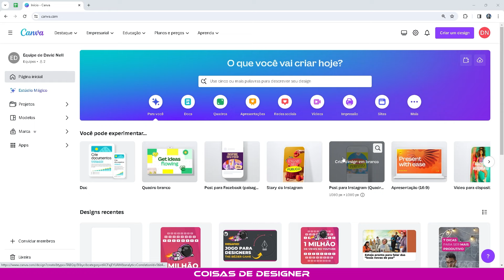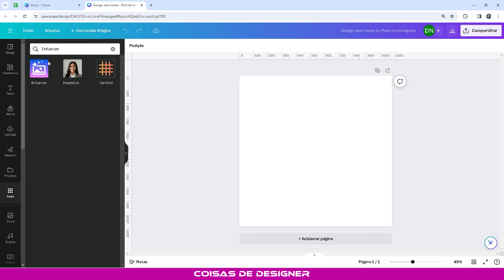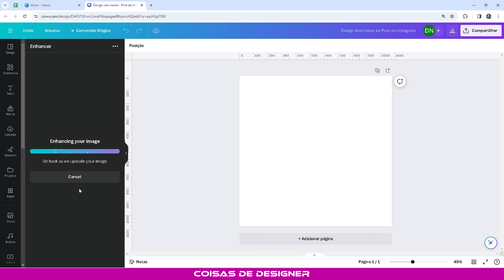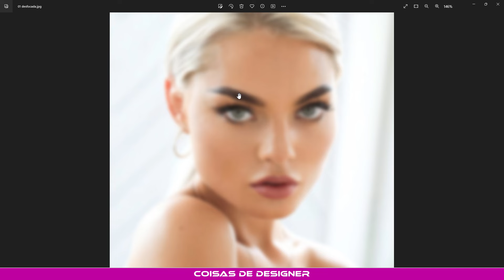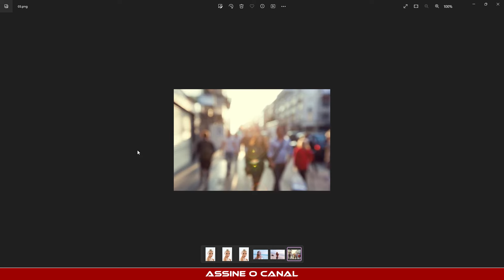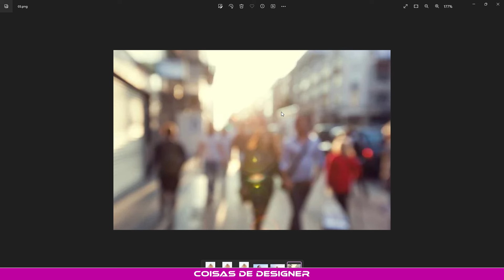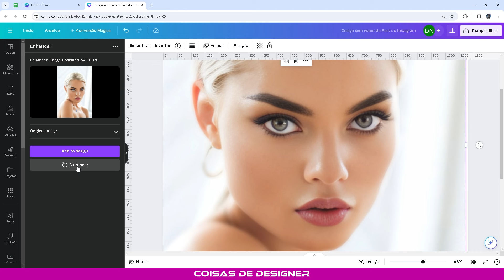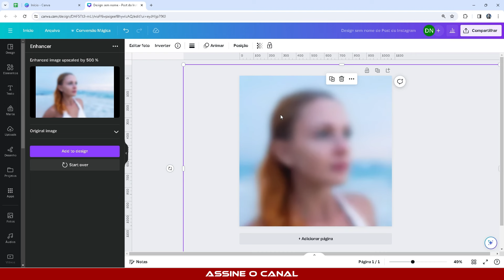Como corrigir fotos desfocadas no Canva de modo fácil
Como deixar a foto nítida?
Seja bem vindo ao nosso Curso Grátis de Canva!
Nesta aula você vai aprender arrumar fotos desfocadas no Canva. O Canva tem um aplicativo grátis para corrigir fotos desfocadas. Esse aplicativo se chama Enhancer. Com ele você consegue deixar fotos mais nítidas e com mais resolução. Vou mostrar o passo a passo para tratar fotos e deixar tudo bem explicado pra você. Espero que goste da aula!

Com meu curso de Canva, você terá acesso a dicas e truques avançados para aprimorar suas habilidades de design e criar projetos incríveis. Além disso, o curso é completamente grátis e você pode começar agora mesmo. Não perca esta oportunidade de se tornar um expert em Canva e criar designs incríveis em questão de minutos!

☝️🔥NÃO PERCA🔥☝️

Seja membro deste canal e nos ajude a gravar mais aulas como essa:

Curso de canvas online gratis 2023
Curso de canvas gratis
Curso de design canva gratuito